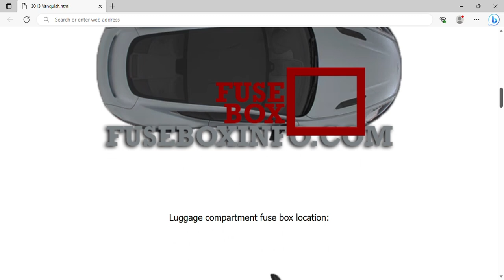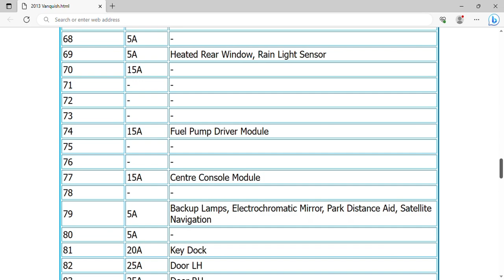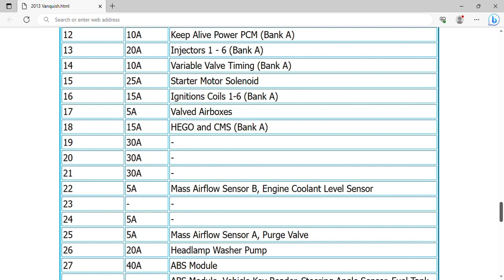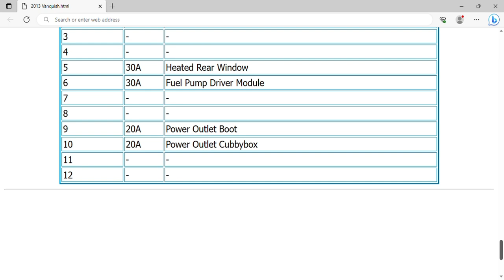2013 Aston Martin Vanquish Fuse Box Info | Fuses | Location | Diagrams | Layout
2013 Aston Martin Vanquish Fuse Box Info | Fuses | Location | Diagrams | Layout